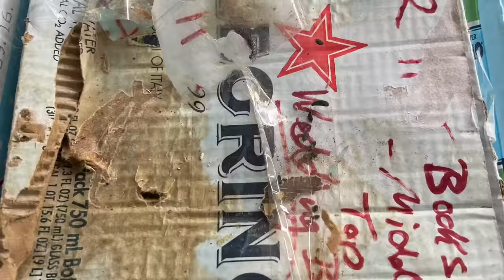Public Storage FAILED US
Public Storage Failed Us BIG TIME! What a total DISASTER!

ELECTRONICS:
✅GARMIN DEZL HEADSET 200

SAFETY CLOTHING:
✅REFLECTIVE LIGHTWEIGHT RAIN PANTS
✅WATERPROOF WORK GLOVES, HIGH VISIBILITY, THERMAL, TOUCHSCREEN CAPABLE
✅BREATHABLE WORK GLOVES
✅COMPRESSION SOCKS FOR MEN AND WOMEN, 15-20 mmHg

TRUCKER GEAR:
✅RAND McNALLY 2022 DELUXE MOTOR CARRIERS' ROAD ATLAS
✅GEL AND FOAM SEAT CUSHION
✅LEATHERMAN WAVE PLUS MULTITOOL
✅PREMIUM LEATHER BOX SHEATH FOR LEATHERMAN WAVE

ORGANIZATION ITEMS:
✅HANGING TOILETRY TRAVEL BAG, WATER-RESISTANT POCKETS
✅ LAPTOP BAG, WATER-REPELLENT COMPUTER BRIEFCASE, AND ORGANIZER
✅PLANNING NOTEBOOK AT-A-GLANCE, 8-1/2" x 11", UNDATED

COOKING:
✅BAMBOO UTENSIL SET, 6-PIECE

CONSUMABLES:
✅ORGANIC CARDAMOM SEEDS
✅ORGANIC RAW CACAO NIBS
✅TRACE MINERALS ELECTROLYTE STAMINA POWER PACKS

MISCELLANEOUS:
✅HAWAIIN HULA GIRL, 4.4 INCHES

July 2023